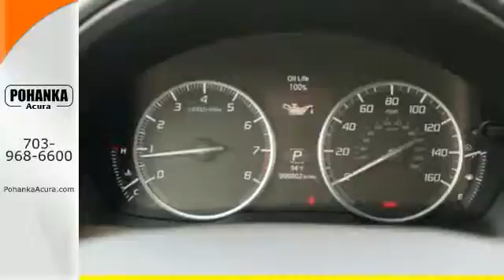2016 Acura ILX Arlington VA Acura Washington-DC, MD GA018106 - SOLD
Year: 2016
Make: Acura
Model: ILX
Trim: 2.4L
Engine: 2.4L I4 DOHC i-VTEC 16V
Transmission: 8-Speed Automatic
Color: White
Interior: Black
Stock #: GA018106
VIN: 19UDE2F74GA018106
Nav! You'll NEVER pay too much at Pohanka Acura! This stunning 2016 Acura ILX is the rare family vehicle you have been searching for. Load this ILX down with passengers, cargo, whatever! Its cavernous trunk and interior space will haul around everything you need. All prices exclude taxes, title, license, and dealer processing fee of $599.00. Published price subject to change without notice to correct errors or omissions or in the event of inventory fluctuations. All features not on all vehicles. Vehicles shown are for illustration purposes only. MPG is based on 2015 EPA mileage ratings. Use for comparison purposes only. Your actual mileage will vary, depending on how you drive and maintain your vehicle, driving conditions, battery pack age/condition (hybrid only), and other factors. MPG is based on 2016 EPA mileage ratings. Use for comparison purposes only. Your mileage will vary depending on driving conditions, how you drive and maintain your vehicle, battery-pack age/condition (hybrid only), and other factors.

Address:
13911 Lee Jackson Hwy